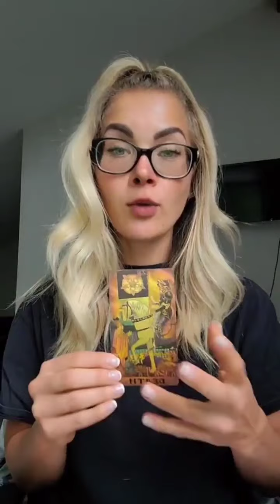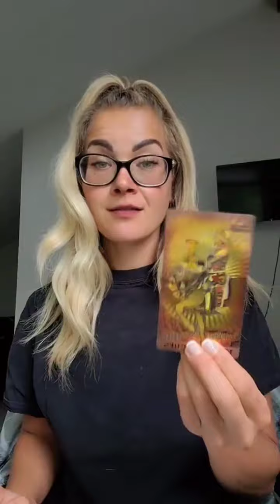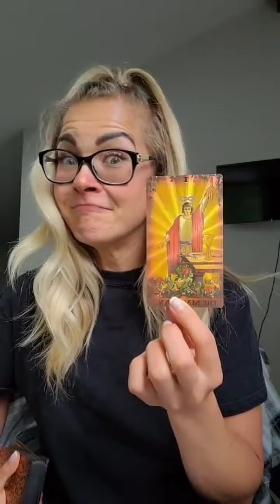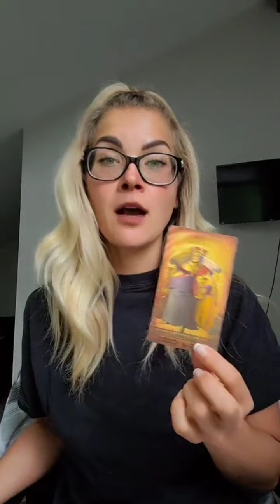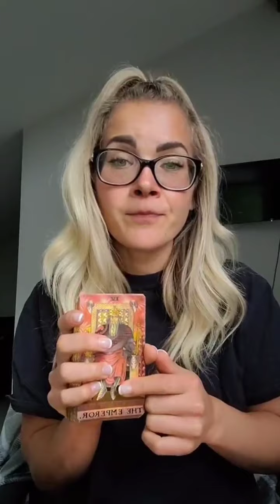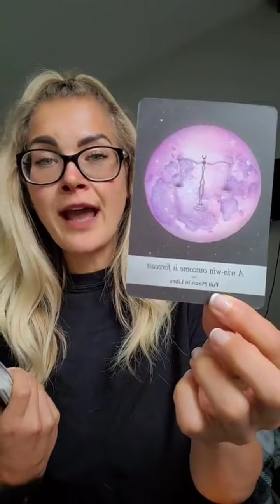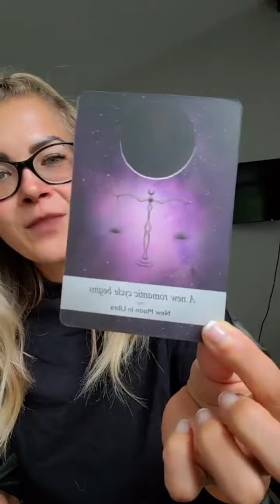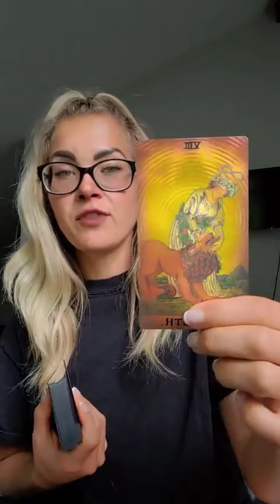🔮THINGS ARE ABOUT TO PICK BACK UP!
🔮READY TO START THE BUSINESS, EMBRACE YOUR GIFTS OR JUST NEED GENERAL GUIDANCE...

💎VISIT MY MAGICK SHOP👇
🕯Crystals
🕯Essential oils
🕯Tarot & Oracle Decks👇

I am in no way responsible for any decisions/ actions you take.